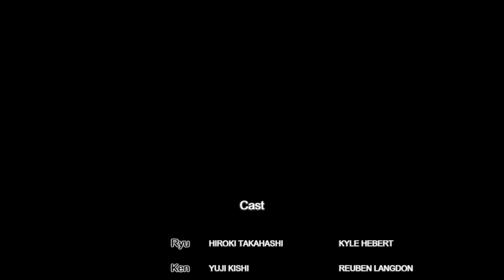Cammy & Ryu VS Final Boss (arcade mode) - street fighter x tekken